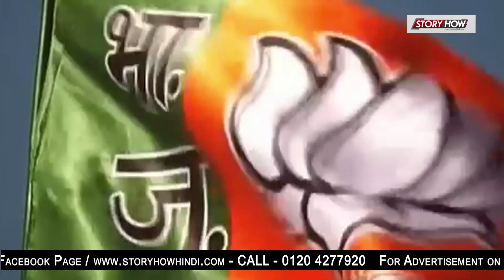2019 में इतना कुछ होने वाला है कि आपको 2018 की याद कभी नहीं आएगी…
2019 में इतना कुछ होने वाला है कि आपको 2018 की याद कभी नहीं आएगी…